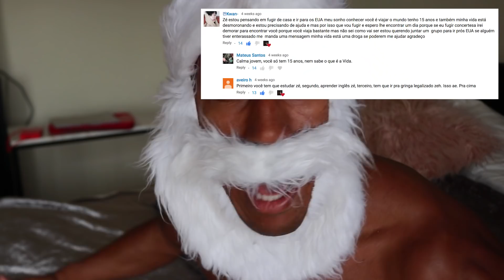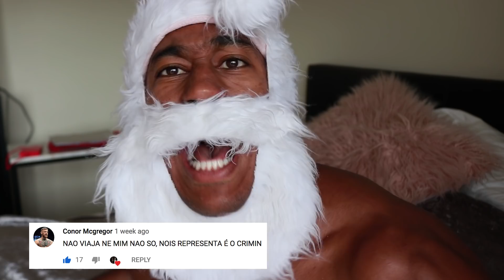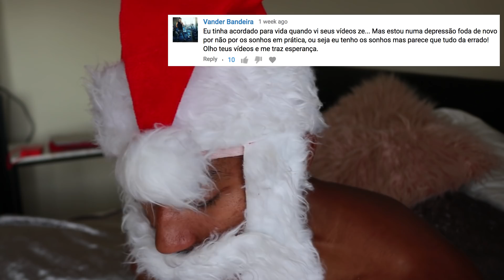ESCOLA SÓ PARA MULHER NA AUSTRÁLIA